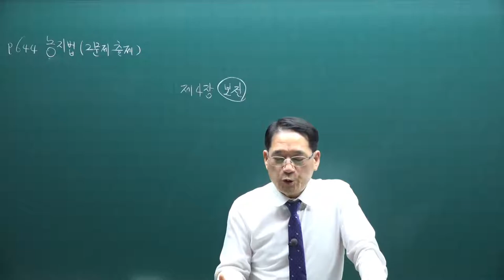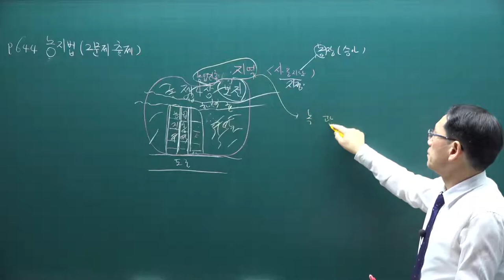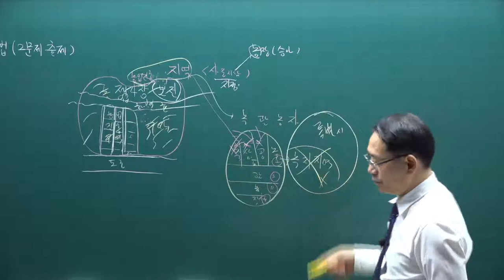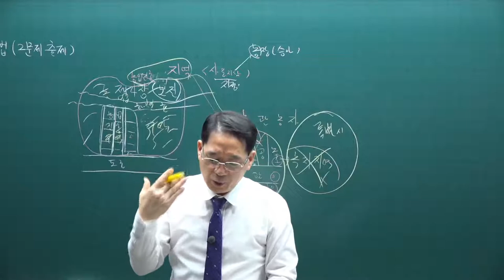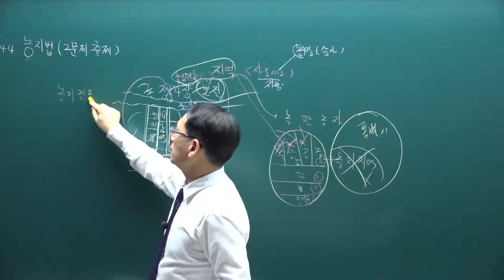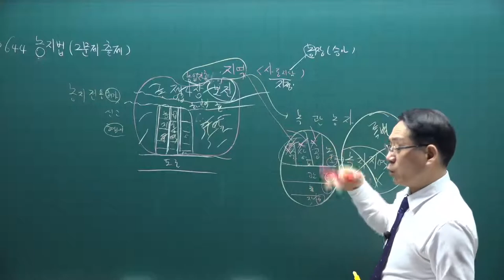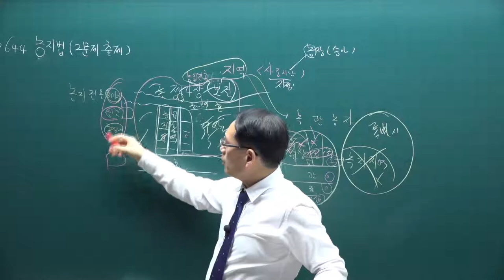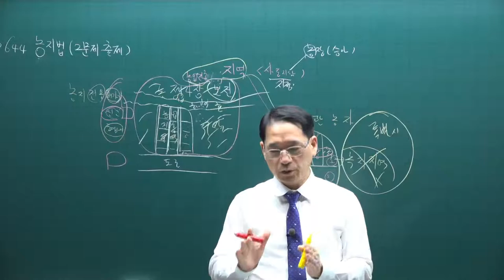[공전무] 2021년 공인중개사 공법 기본이론 78강